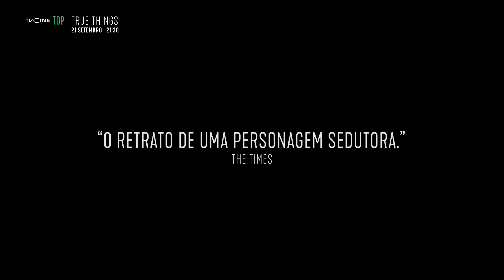True Things | 21 setembro 21:30 | TVCine TOP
Aborrecida pelo tédio do seu emprego, Kate desperta para a vida depois de se envolver com um carismático estranho. Movida pela excitação do novo relacionamento, ela embarca numa perigosa viagem emocional que, lentamente, a começa a consumir.